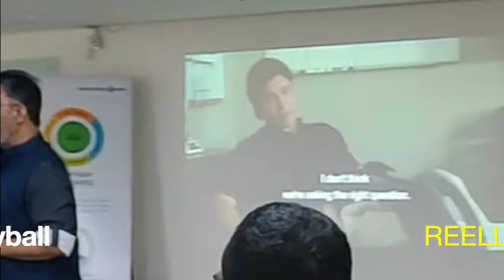Leading Change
Leading Change: Clarity of perspectives and objective assessment devoid of emotional attachments or fears is what makes the critical difference.

Ask, Do you still thing my strategy will work, and if yes, put all that you have behind it!!

Courage of Conviction!